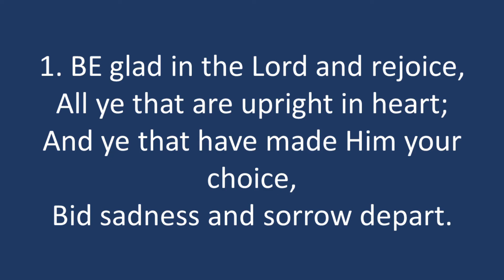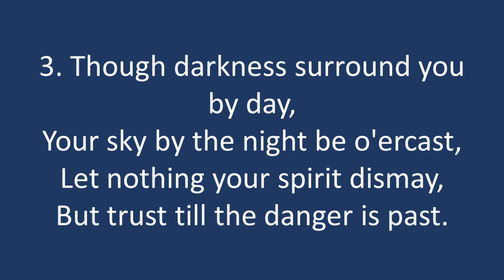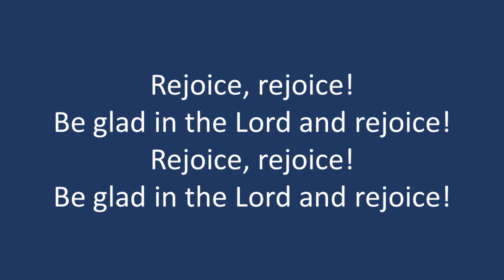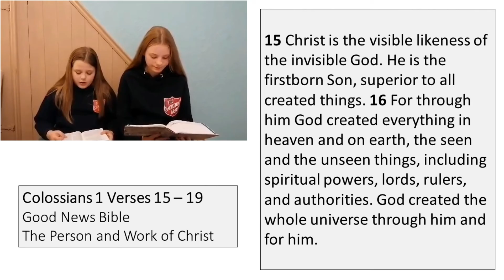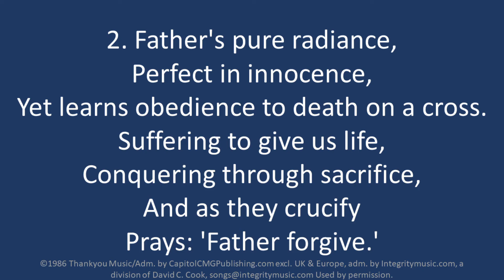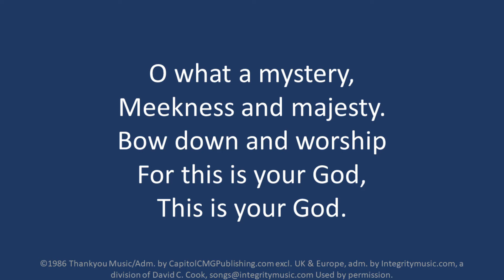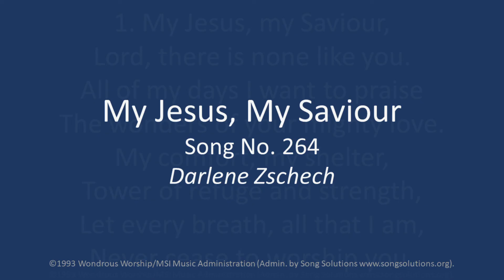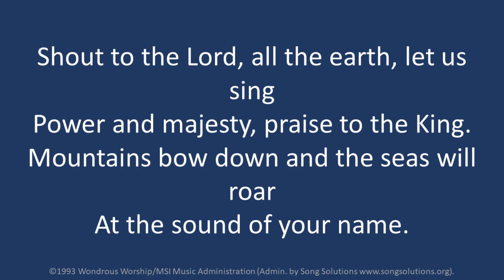Leek Online Worship | Sunday 22nd November 2020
Welcome back to LeekWorship with Captain Leanne Wallis and Leek Salvation Army. In this weeks video we sing, hear as Maisie and Avie-Mae bring us the Bible Reading and learn about how God can see the big picture in our lives.